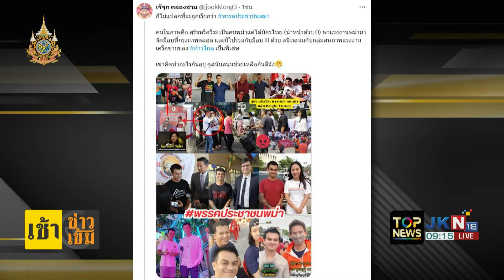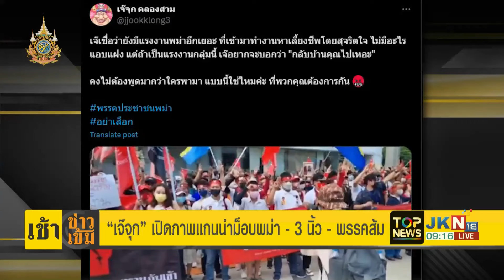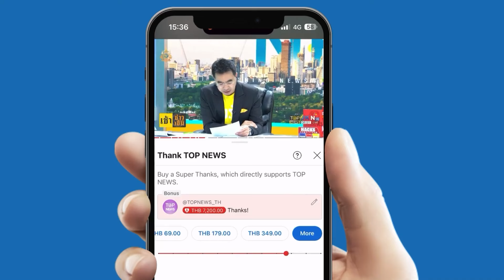"กนก-ธีระ" หวด "ไอซ์ รักชนก" แฉ จนท.เก็บส่วยรีดไถแม่ค้าพม่า แต่พยาน-หลักฐานเบาโหวง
"กนก-ธีระ" หวด "ไอซ์ รักชนก" แฉ จนท.เก็บส่วยรีดไถแม่ค้าพม่า แต่พยาน-หลักฐานเบาโหวง มีเพียงคำบอกเล่าและไม่มีตัวเลขอะไรมายืนยันข้อเท็จจริง